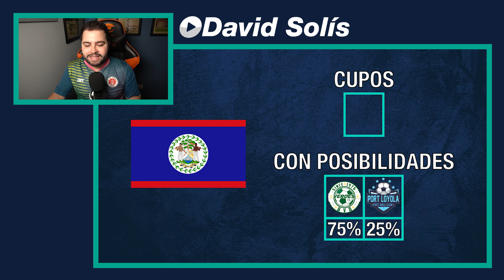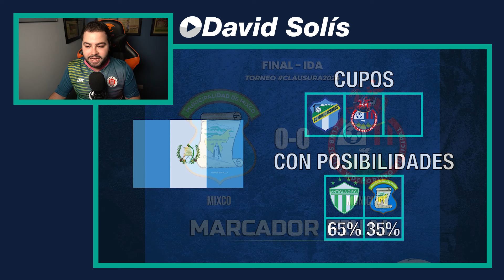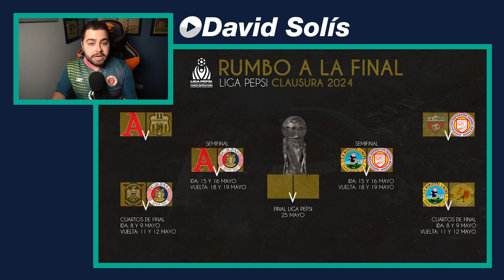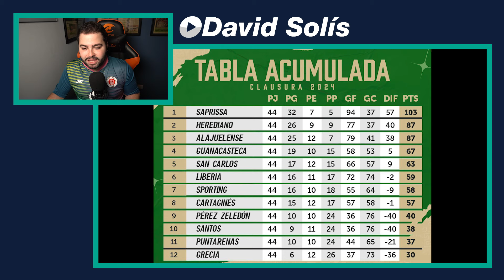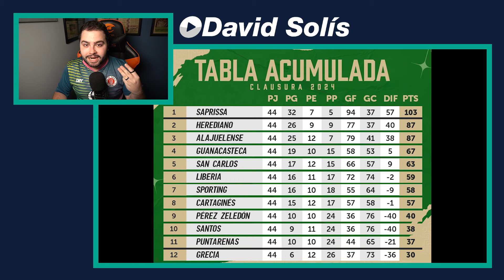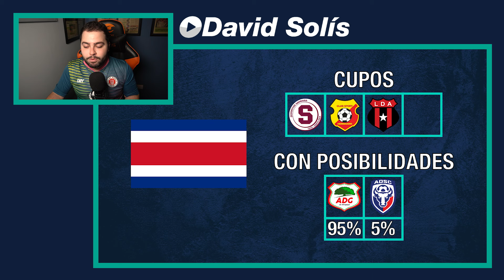¿QUIÉNES Y CUÁNDO CLASIFICARÁN LOS EQUIPOS RESTANTES A LA COPA CENTROAMERICANA?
Cada vez hay más clasificados para la Copa Centroamericana 2024 y en este video repaso quiénes y cuándo clasificarán los 5 equipos restantes para el torneo regional